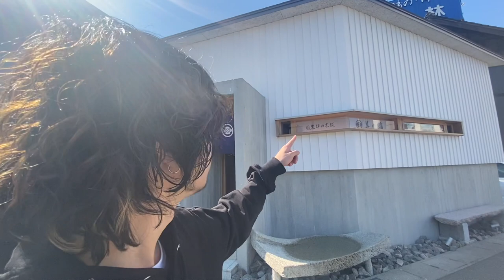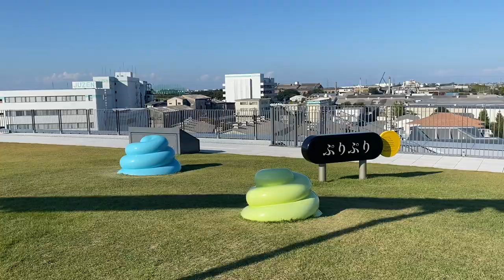【密着】富山旅行 Vol.1 〜寿司食って美術館へ〜【Vlog】